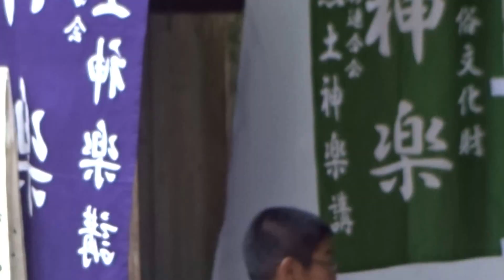２０１７飯盛神社 豊前神楽奉納 餅まきと大蛇退治最初の場面１３－１３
神楽　飯盛神社豊前神楽奉納　飯盛神社福岡市西区飯盛山　豊前神楽石清水八幡神社黒土神楽溝　福岡県豊前市神楽保存連合会　国指定重要無形民俗文化財3回目の餅まきと大蛇退治（おろちたいじ）は最初の場面のみです